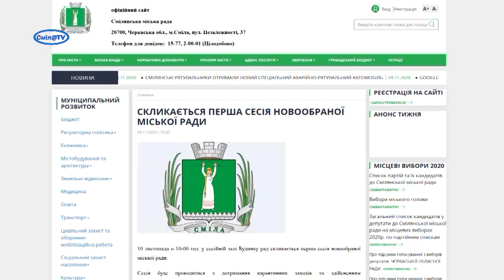10 листопада скликається перша сесія Смілянської новообраної міськради